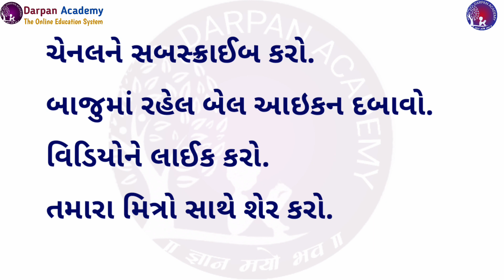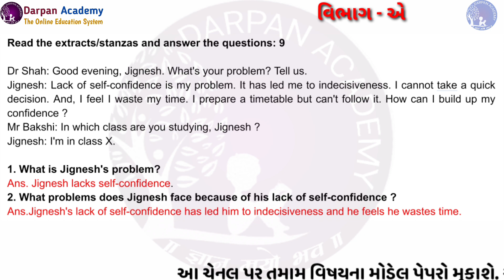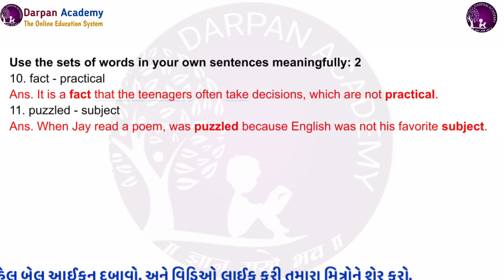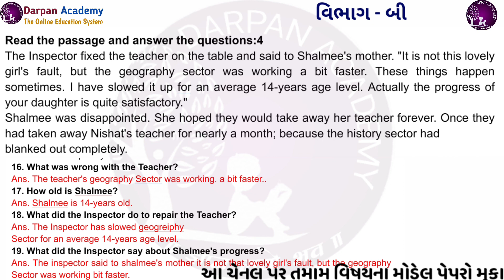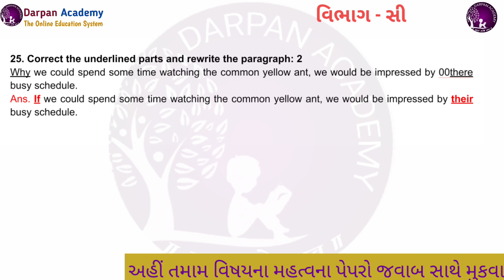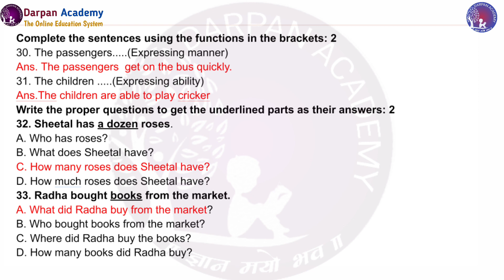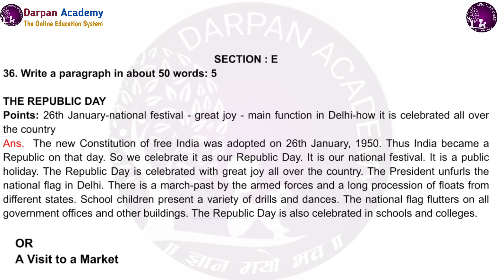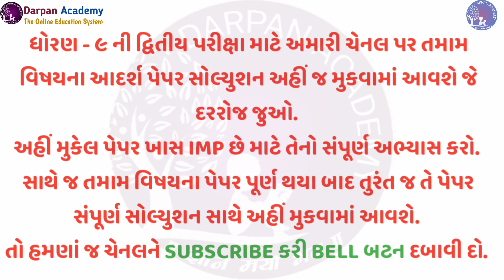Std 9 English paper solution | Second exam English paper solution | ધોરણ ૯ અંગ્રેજી પેપર સોલ્યુશન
Std 9 English paper solution
Std 9 social science paper solution
Std 9 Sanskrt paper solution
Dvitiy pariksha paper solution